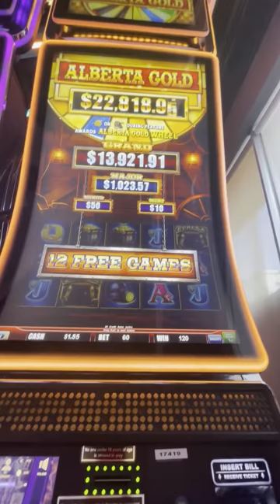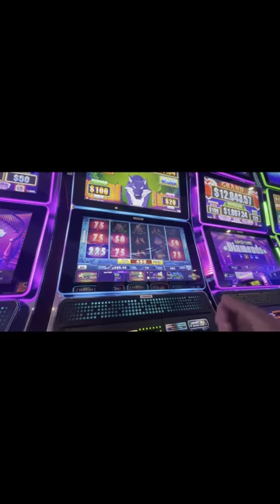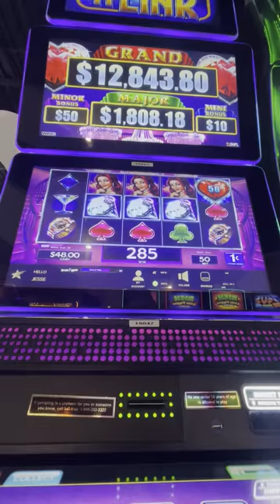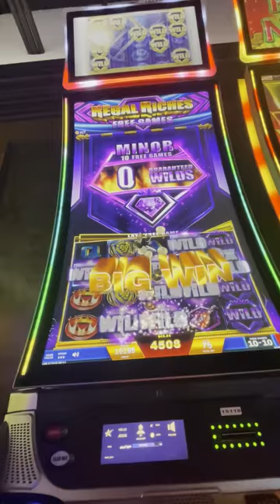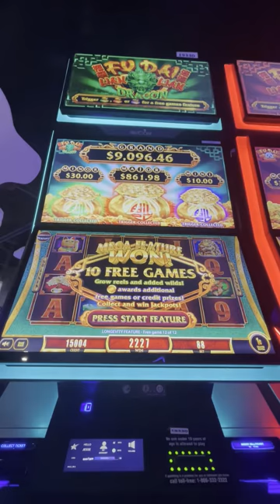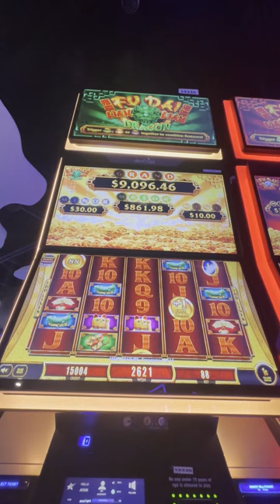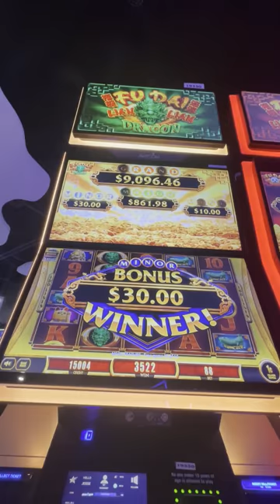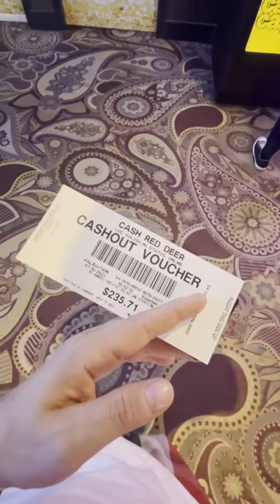Cash Casino red deer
Had to take a trip to Red Deer, Figured I should film some slot play. Big bonus Saved the day at the end :)